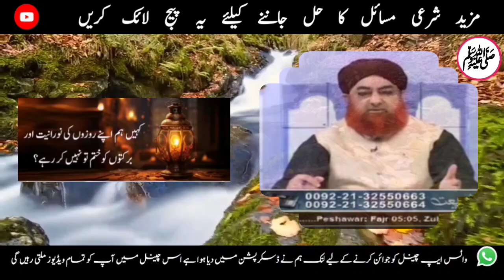Aik Talib e Ilm Ko Islaah e Muasharah Ke Liye Kya Karna Chahiye? Mufti Akmal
Chapters
0:00 Introduction
1:15 Peshan goi par yaqeen rakhna kaisa ?
3:08 Patang o dor lootna kaisa hai ?
5:59 Kahin hum apne rozon ki nooraniyat aur barakaton ko khatam to nahi kar rahe ???
7:50 Rozay ki haalat mein hijama karwana

1♥️ ایک طالب علم کو اصلاح معاشرہ کے لئے کیا کرنا چاہئے ؟

2♥️ پیشن گوئی پر یقین رکھنا کیسا ؟

3♥️ پتنگ و دور لوٹنا کیسا ہے ؟

4♥️ کہیں ہم اپنے روزوں کی نورانیت اور برکتوں کو ختم تو نہیں کر رہے؟

5♥️ روزے کی حالت میں حجامہ کروانا